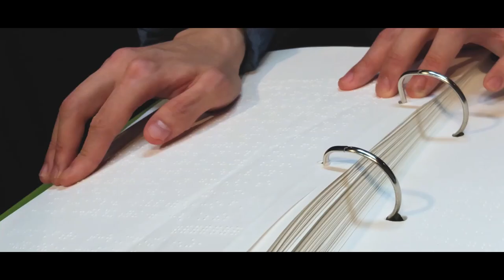Song of Victory (Japan Version) - Official Song Asian Para Games 2018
Song of Victory Japanese Version
“Shōri no Uta”

Vocal: Hiroaki Kato, Kohshi Kishita, Arina Ephipania (MOCCA)
Chorus: Akira, Kenta (The Three), Genki
Special Thanks: Lawn Bowls National Team of Indonesia

Japanese Translation: Hiroaki Kato
Mixing & Mastering: Ari Renaldi
Studio ARU

Recording at Indonesia
Recording Engineer: Stevano (MABES Music)

Recording at Japan
Music Producer: Hiroshi Noikura
Recording Engineer: Shinnosuke Machida (Studio Invention)

Filmed by Ahmad Fauzy
Edited by Ihsan Zurlly Ramzy
Kota Shirado
Desi Toda
PT. CUEBiC DIGITAL INDONESIA

Management of Kohshi Kishita
Osamu Nagashima
Yoshimoto Music Publishing

Management of HIROAKI KATO
Aras Ratri Kara
Aditya Krisna Persada
PT. Yoshimoto Kreatif Indonesia
MCIP Holdings